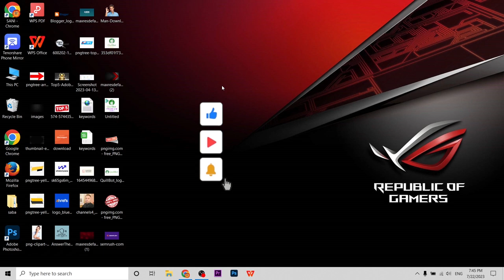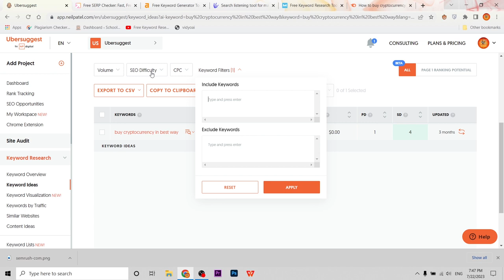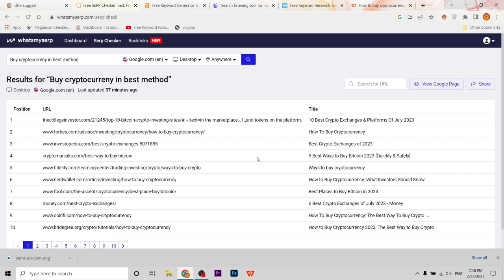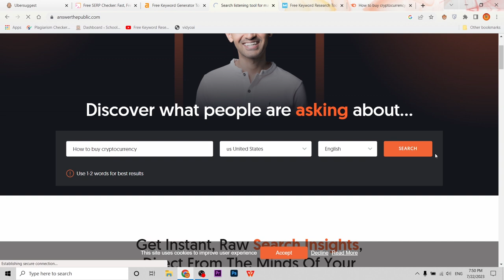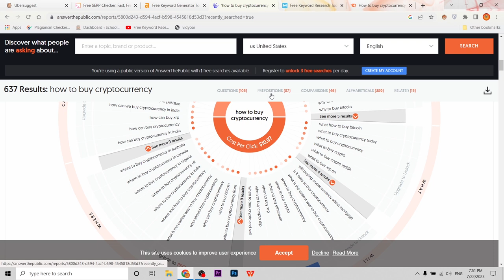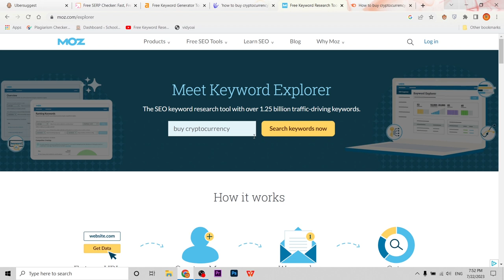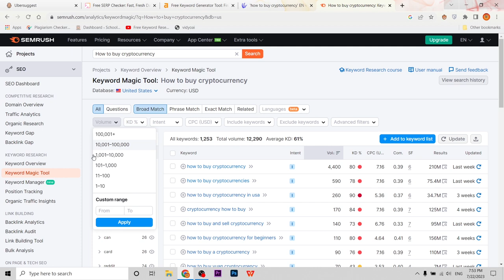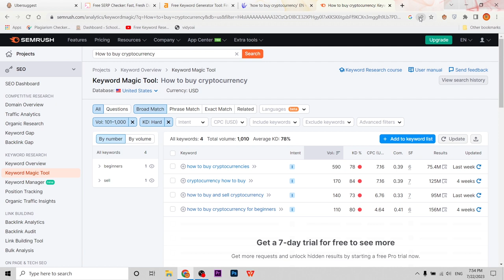Top 5 Free Keyword Research Tool | Best Free Keyword Research Tool 2023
top 5 keyword research tools
top5 free keyword research tool